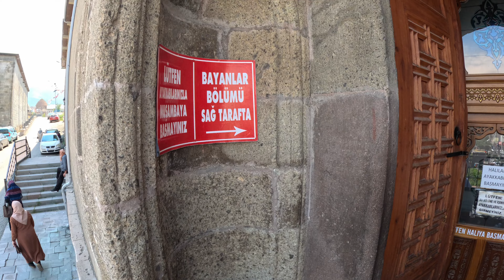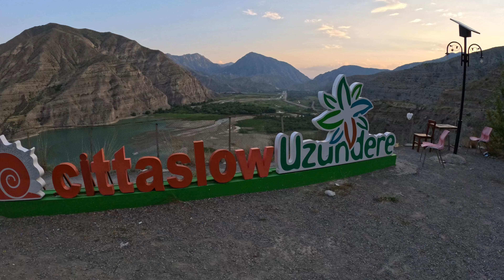ERZURUM- KARAVANLA DOĞU KARADENİZ TURU -- BÖLÜM 1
Bu bölümde doğu karadeniz turumuzun ilk şehri olan Erzurumu gezdik.
Tüm mekanlar öneri amaçlı paylaşılmıştır. Mecburen